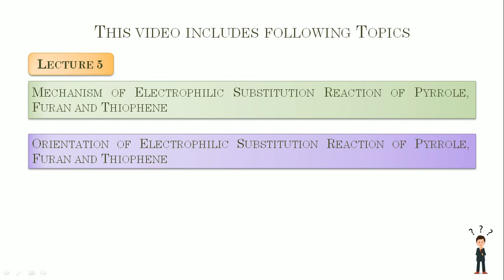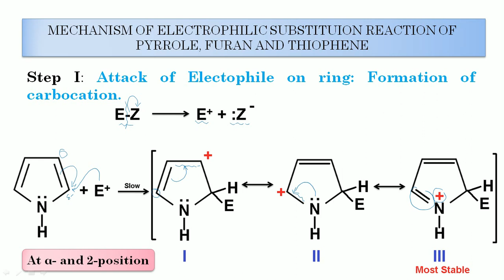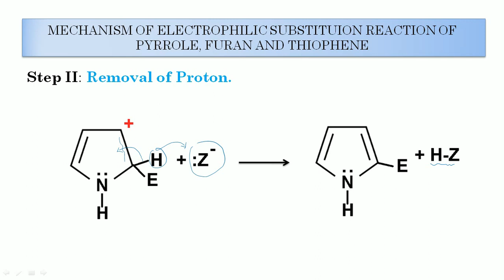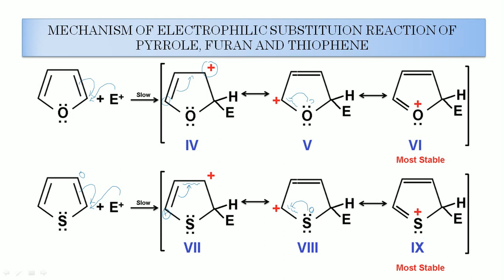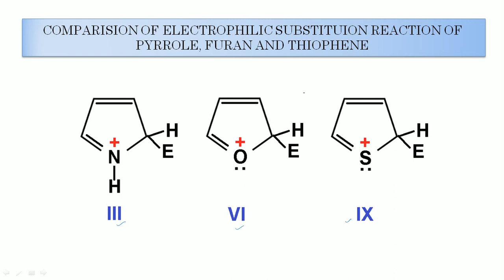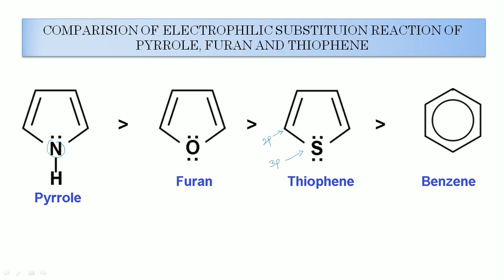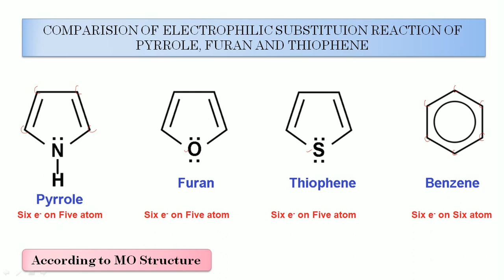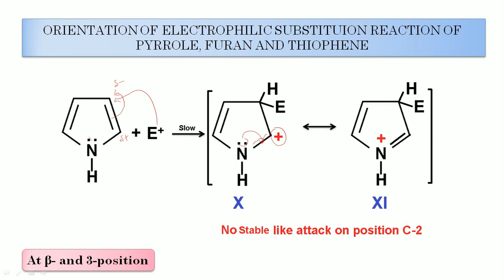I L 5 I Heterocyclic Compounds I Mechanism & Orientation of Electrophilic Substitution Reaction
Heterocyclic Compounds
II Paper Code: CHEM 301TH II
HP University Shimla-5
Contents of this video
Section-B
0:00 Mechanism of Electrophilic Substitution Reaction of Pyrrole, Furan and Thiophene
6:02 Comparison of Electrophilic Substitution Reaction of Pyrrole, Furan and Thiophene
11:05 Orientation of Electrophilic Substitution Reaction of Pyrrole, Furan and Thiophene
🚫Copyright @ 2022. Any illegal reproduction of this content will result in immediate legal action.